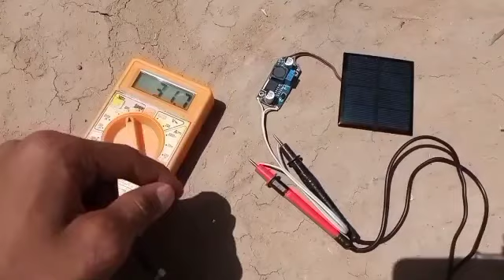इस solar panel से जितना चाहो Voltage निकालो 100%new idea|Ak technical amrit | Ak technical aman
इस solar panel से जितना चाहो Voltage निकालो 100%new idea|Ak technical amrit | Ak technical aman | samar experiment @ak technical aman

ak technicalaman

              Ak technical aman